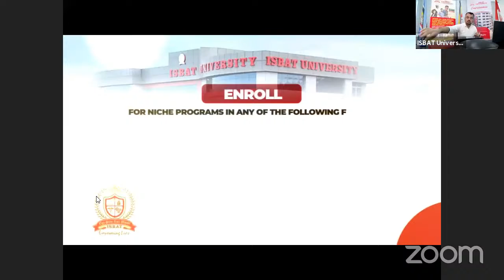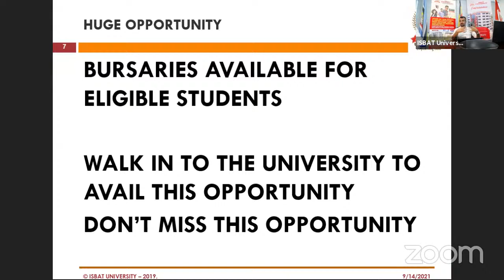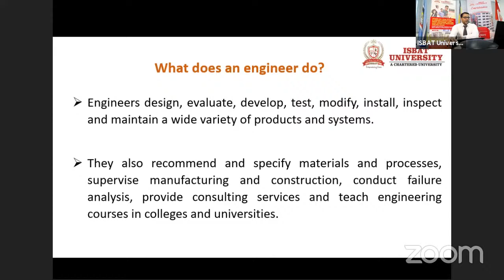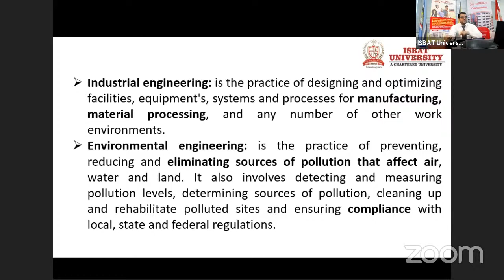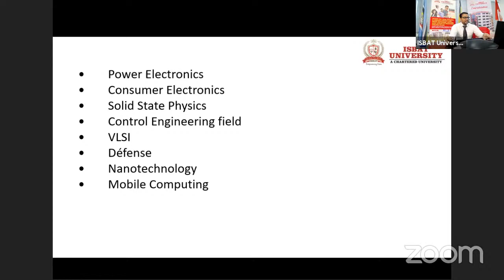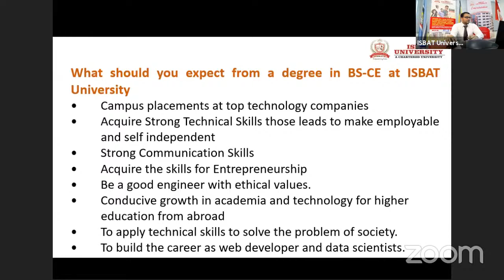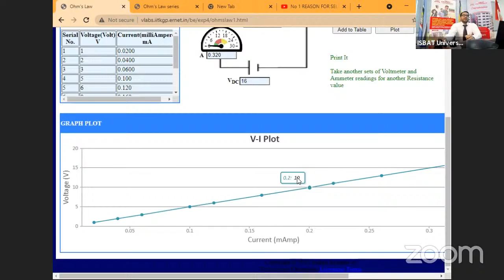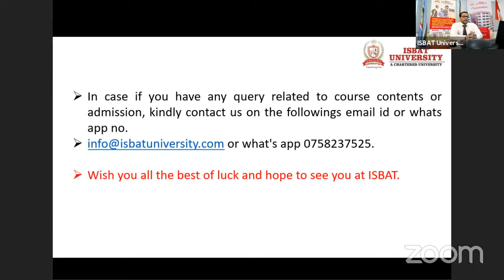No 1 REASON FOR SELECTING ENGINEERING AS A PROFESSION